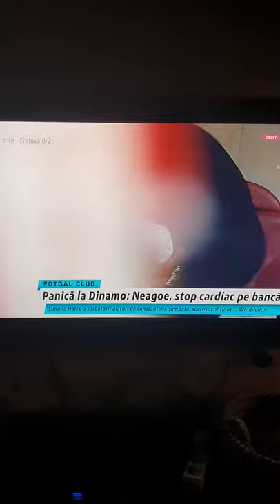Dinamo-Craiova/Neagoe face infarct